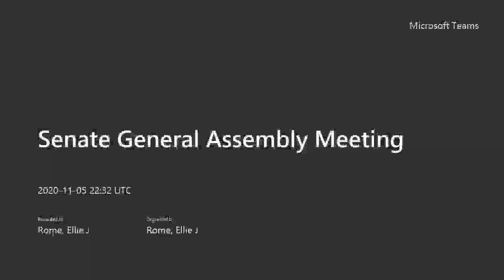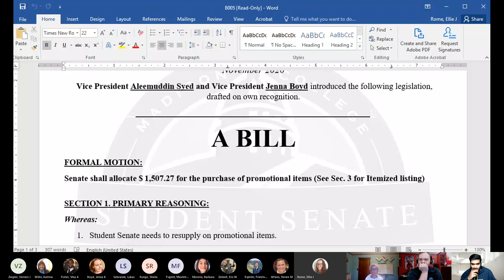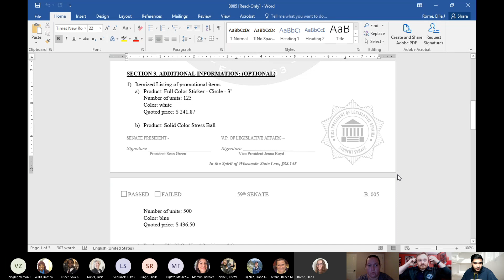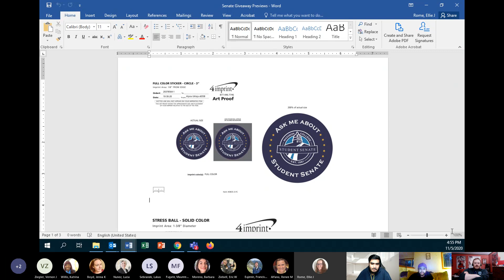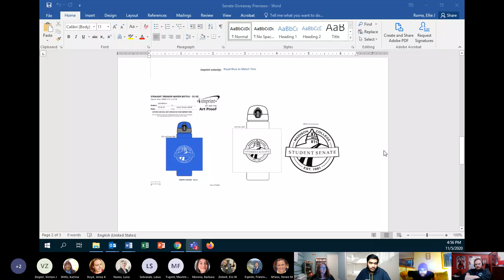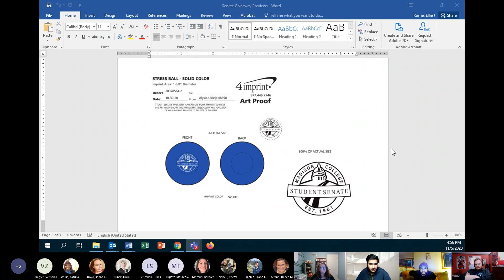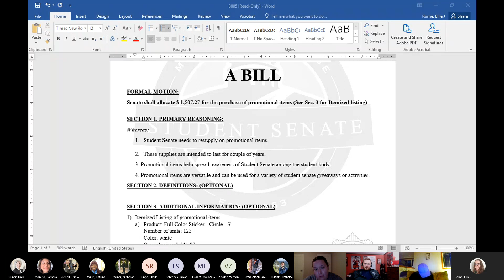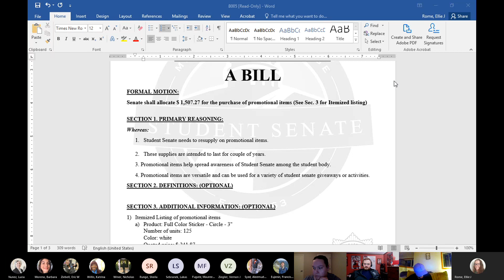General Assembly Meeting 11 5 20